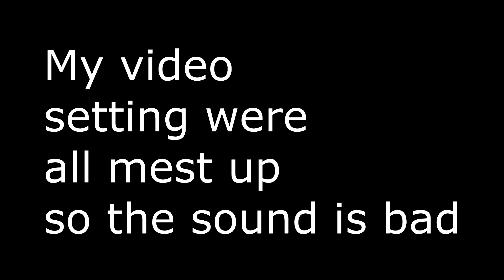League Of Legends Fun Moments: 10 Xpeke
hi there i am sorry that i havent been hable to upload more videos i have been really buzy the last 7 mounts so i hope you can forgive me i will be playing more and recording more :D